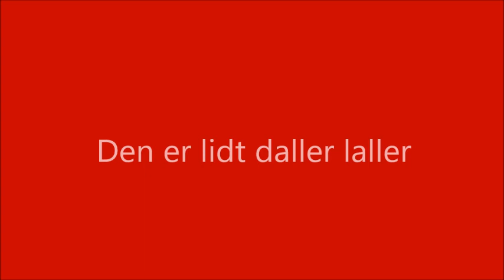Den er lidt daller laller